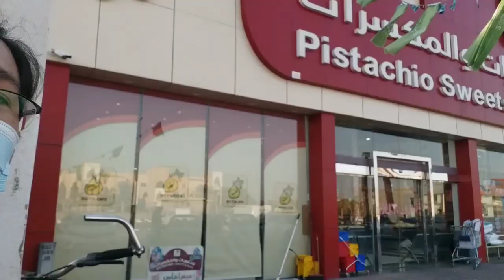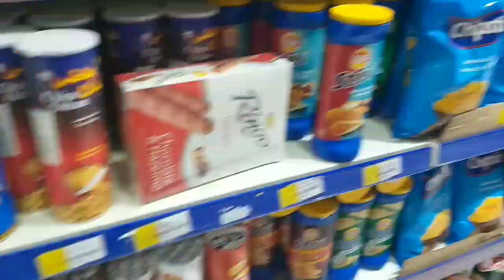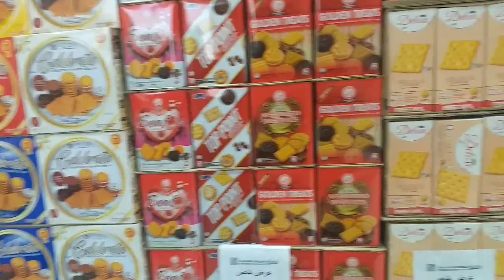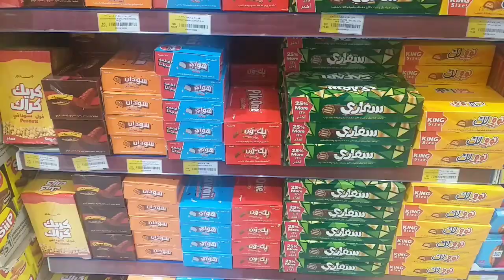Pistachio sweets & nuts tour part 2||lyndelen